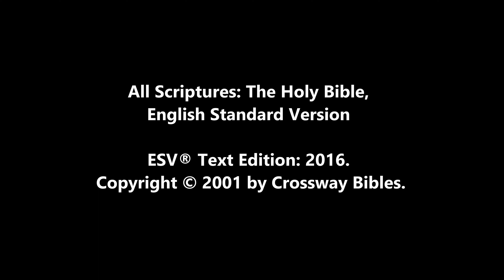The Harmonies of God's Coming Kingdom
The morning that God ministered this to me, my mind went from feeling so many thoughts competing for my attention, to one unified chorus of truths that harmonized with each other so amazingly that I could hear them all at the same time as if they were one beautiful song from Father's heart. Perhaps they will sound as encouraging to you as they were for me.